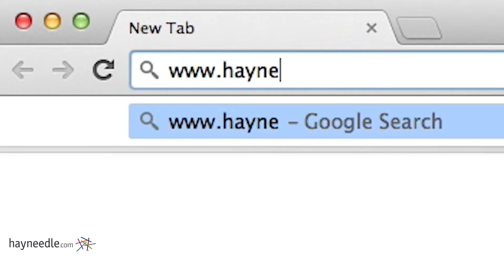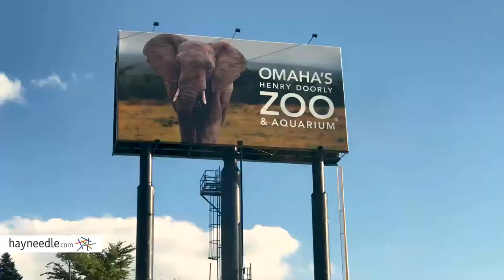Hayneedle Recruiting Video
Come work with a team of bright minds at the intersection of commerce and technology to build the world's most customer-centric home shopping experience.